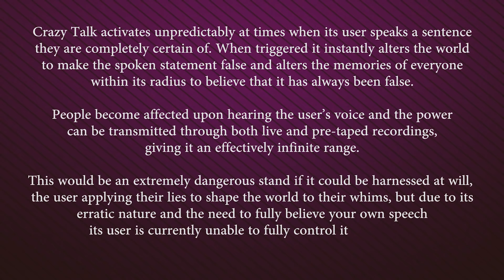Pat's Crazy Talk Compilation - Best Friends Play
No Pat, that's wrong! One man's struggle against a stand that refuses to be contained.

Jojo style Pat and Crazy Talk sketch by Mortificant I just added colour and PIZZAZZ.

Music: Crazy Talk - Chilliwack, Little Lies- Fleetwood Mac, Sound of Lies - The Jayhawks, Jive Talking - Bee Gees, Talk Talk - Talk Talk

Here's the timeline pic for all you who like to see them